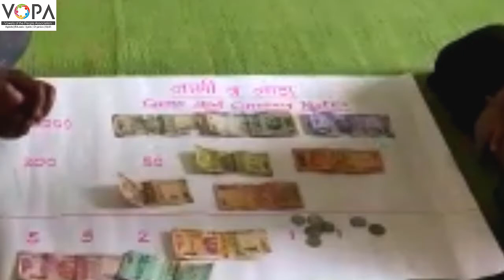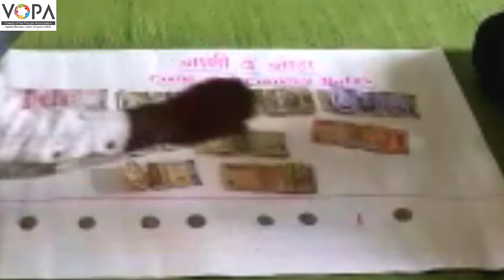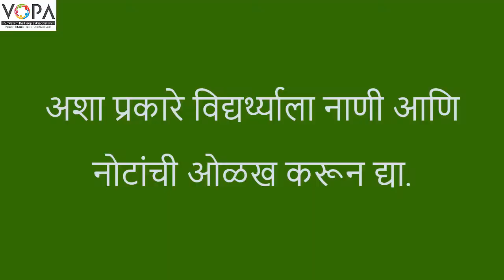4th | Maths | Chapter 6 | नाणी आणि नोटा | V2 | V-School